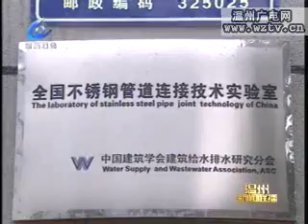Press Fittings—Zhejiang Zhengkang Industrial Co., Ltd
Zhejiang Zhengkang Industrial Co., Ltd., founded in 1999, is situated in National Economic Development Zone, Wenzhou Binhai Garden. The company covers an area of 6.6 acres and has a total investment more than 50 million USD with an output value amounting to 80 million USD. As a professional manufacturer, Zhengkang specializes in manufacturing and selling thin-walled stainless steel tubes and fittings, thin-walled carbon steel tubes and fittings, fit tools, stainless steel strips and valves, etc.